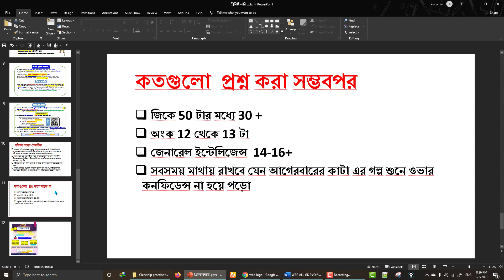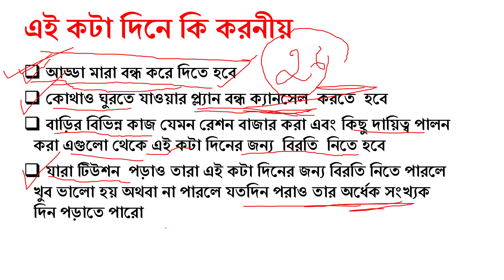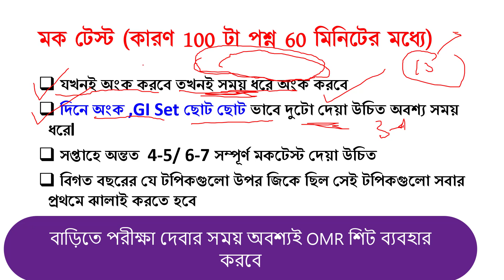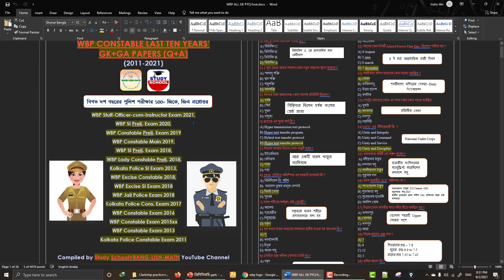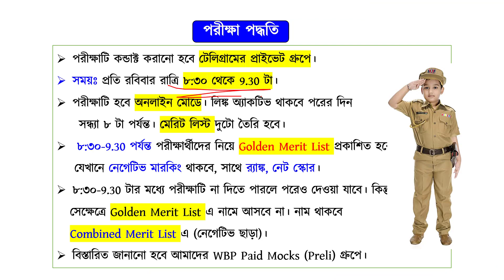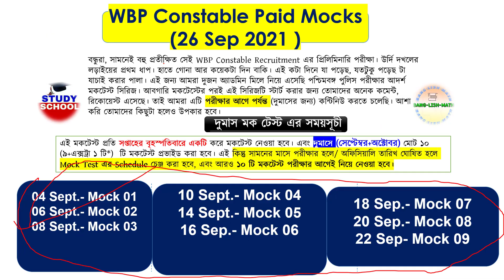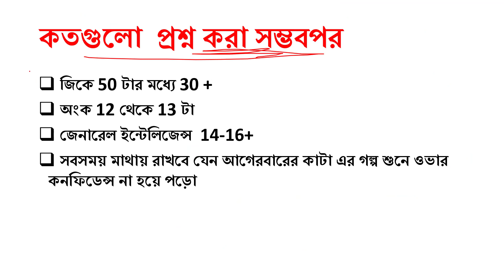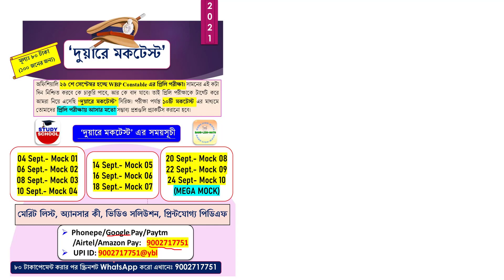শেষ 24 দিনে WBP 2021 প্রিলিমিনারি Constable পাশ করার কৌশল | WBP Constable Preli 2021 Strategy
পরীক্ষা দিতে হলে আমাদের টেলিগ্রাম চ্যানেল এ যুক্ত হন লিংক
👉 লিংক না কাজ করলে টেলিগ্রামে গিয়ে সার্চ করুন @WBP100

🔴✅ কনস্টেবল প্রিলিমিনারি Paid  মকটেস্ট কোর্স Details
এই মকটেস্ট প্রতি সপ্তাহের বৃহস্পতিবারে একটি করে মকটেস্ট নেওয়া হবে। এবং দুমাসে (সেপ্টেম্বর+অক্টোবর) মোট ১০ (৯+এক্সট্রা ১ টি*)  টি মকটেস্ট প্রভাইড করা হবে।

 এই কিন্তু সামনের মাসে পরীক্ষার হলে/ অফিসিয়ালি তারিখ ঘোষিত হলে Mock Test এর Schedule চেঞ্জ করা হবে, এবং আরও ১০ টি মকটেস্ট পরীক্ষার আগেই নিয়ে নেওয়া হবে।

04 Sept.- Mock 01
06 Sept.- Mock 02
08 Sept.- Mock 03
10 Sept.- Mock 04
14 Sept.- Mock 05
16  sep.- Mock 06
18  Sep.- Mock 07
20  Sep.- Mock 08
22 Sep- Mock 09
( আর একটা এক্সট্রা Off line  মকটেস্ট নেয়া হবে)
  ✅ ভর্তি হতে চাইলে নিচে দেওয়া নম্বরে ৮০ টাকা সেন্ড করো। Phonepe/Google Pay/Paytm
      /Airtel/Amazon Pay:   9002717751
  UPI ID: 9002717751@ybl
 Debit Card/Net Banking
     (না খুঁজে পেলে Telegram  এ গিয়ে সার্চ করো @dmbanglishmath, আর স্ক্রিনশট পাঠিয়ে দাও)

অথবা, স্ক্রিনশট হোয়াটসআপ এ সেন্ড করো – 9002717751 ( কেও কল করবেন না)